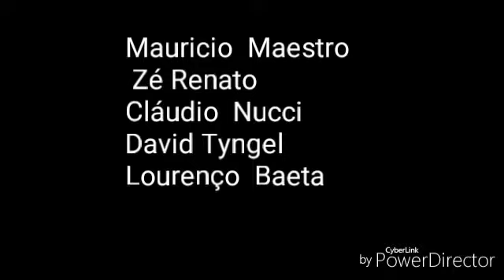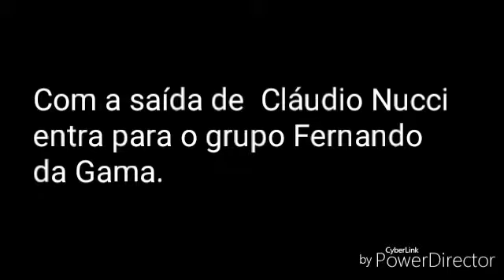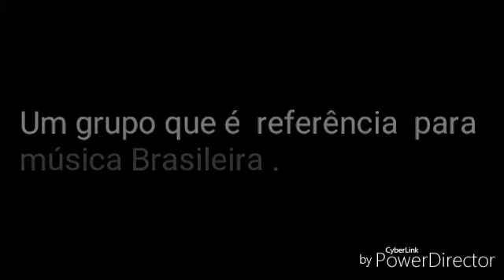Boca Livre por Cebola Jazz Club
Documentário Rápido